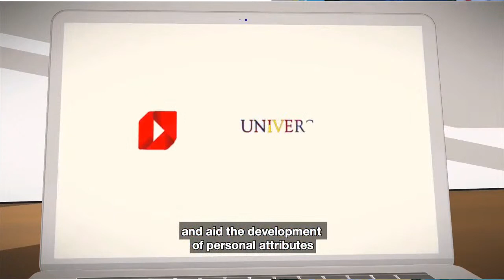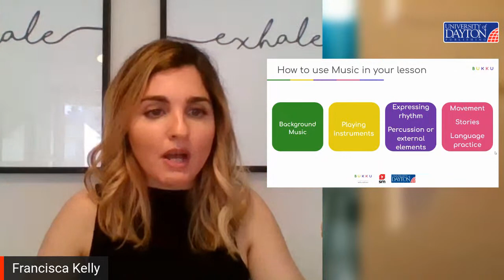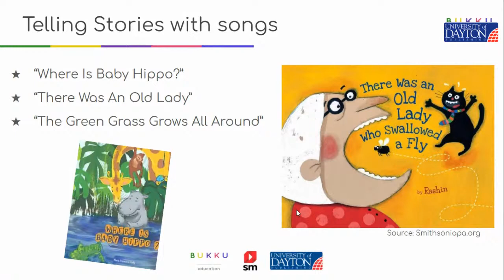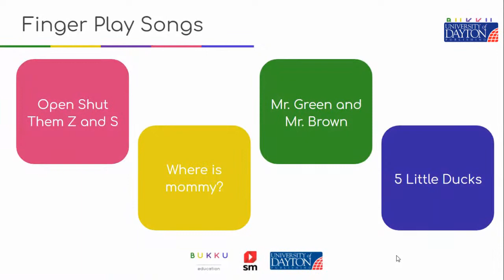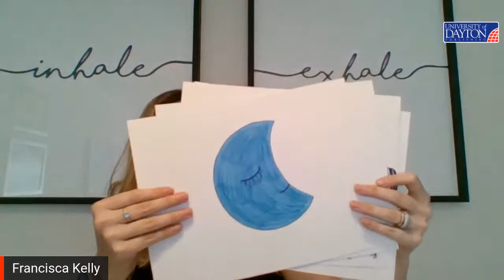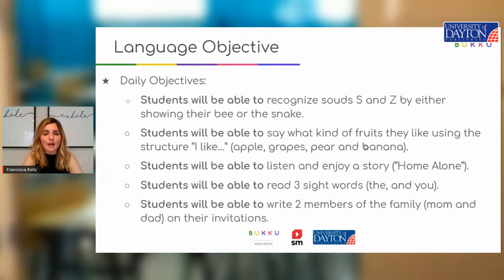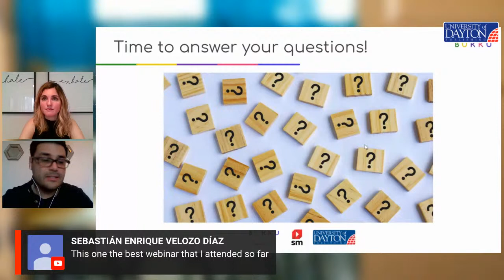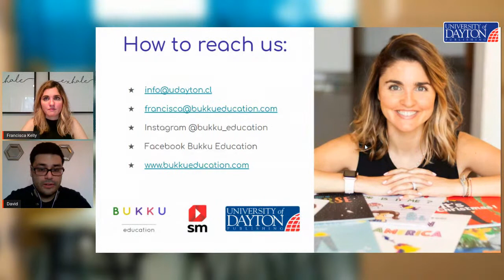Learning English with Music! A webinar for YL teachers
Learn how to use music in your English lesson so students learn effectively while having fun!

University of Dayton Publishing and SM